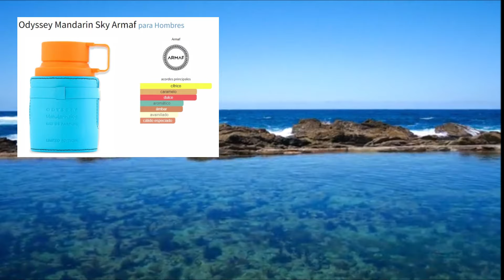🚀 Odyssey Mandarin Sky de Armaf: ¿Mejor que Scandal Pour Homme? 🌟perfume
🎉 Odyssey Mandarin Sky: La FRAGANCIA del 2023 que DEBES PROBAR! 🌟

🚀 Odyssey Mandarin Sky de Armaf: ¿Mejor que Scandal Pour Homme? 🌟

🌟 Odyssey Mandarin Sky: ¡Descubre la FRAGANCIA que Sorprende! 🎉

🧡 Odyssey Mandarin Sky de Armaf: REVIEW COMPLETA y Honesta 🚀

✨ Odyssey Mandarin Sky: ¡Fragancia de LUJO a Precio INCREÍBLE! 🌟